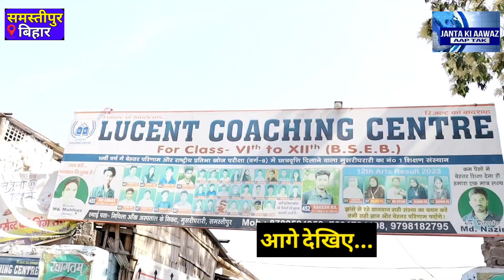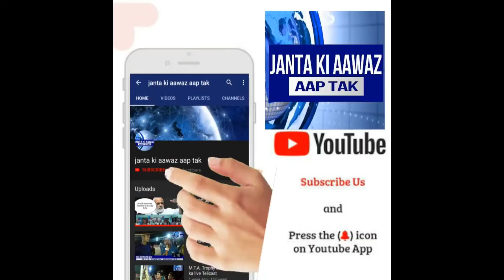समस्तीपुर जिला के मुसरीघरारी की शिक्षक की बेटी ने किया कमाल || 472 अंक लाकर टॉपर को दिया टक्कर देखें